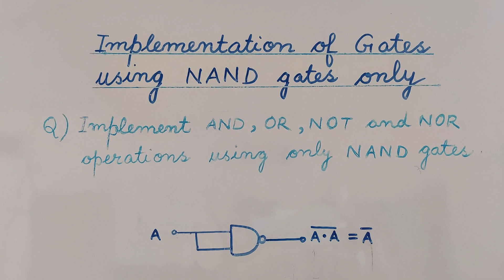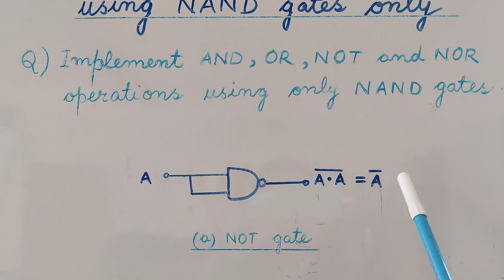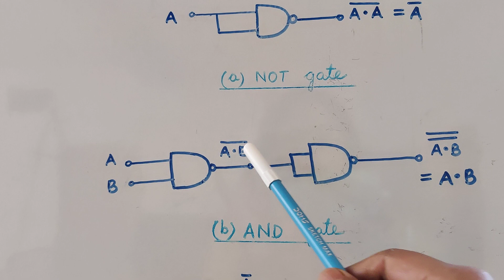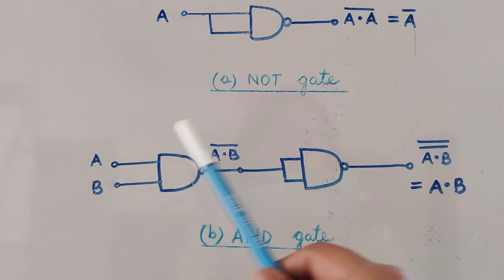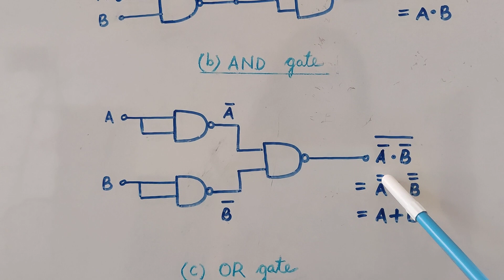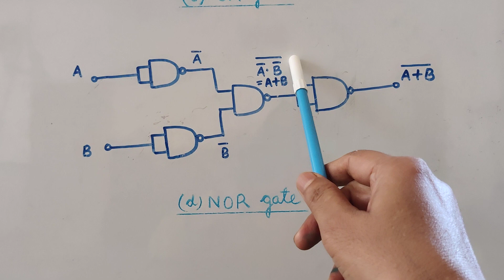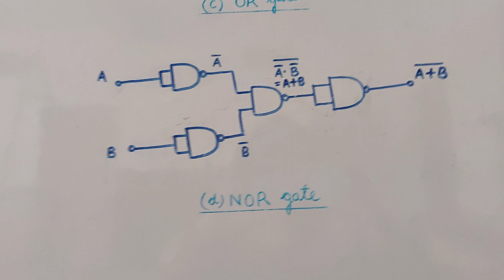Implementation of Logic Gates using only NAND gates explained in Hindi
NOT gate , AND gate ,  OR gate and NOR gate using only NAND Gates.